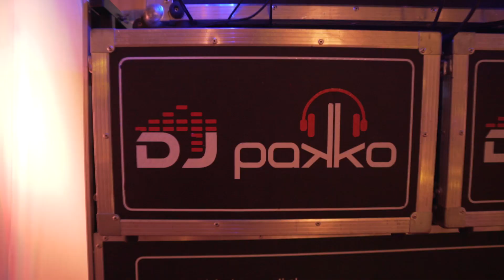DJ Pakko INTRO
DJ Pakko . DJ na twoje wesele. Kilka ujęć z naszej pracy.